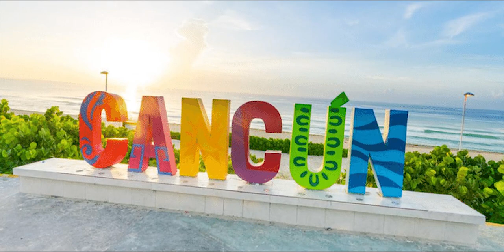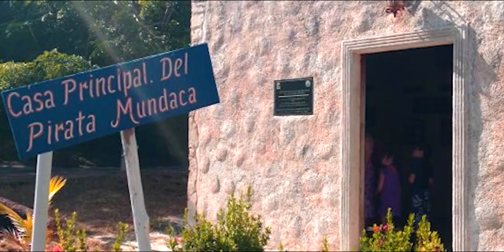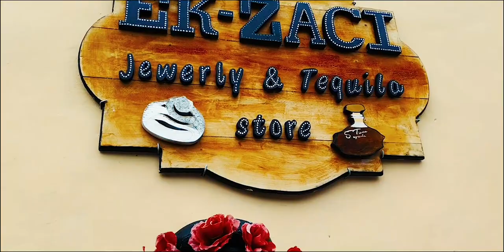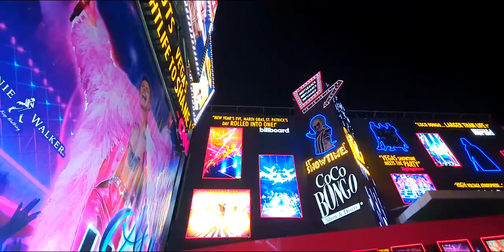Cancun, Actividades, Lugares y Curiosidades